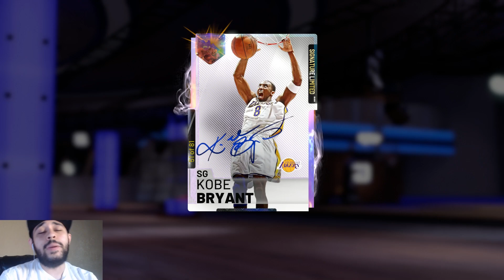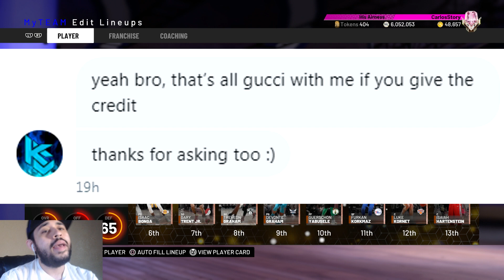KOBE'S KINGDOM #1 - THE TRUE KING OF THE LAKERS MAKES HIS RETURN IN NBA 2K19 MYTEAM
Kobe's Kingdom is FINALLY back in nba 2k19 myteam and we got some work to do! As you know, we have have the limited galaxy opal Kobe Bryant in myteam so we have to get this series started right away and upgrade our way there.

This is how we'll do the upgrading system :
Every point scored with Kobe = 100 MT
Double Double = 2K MT
Win = 3K MT
Rage Quit = 1Q = 5K / 2Q = 3K / 3Q = 2K / 4Q = 1K

Downgrades
Lose = -3K MT
Shoot under 50% = -3K MT
Score under 10 points = Lose all the MT from that episode and we also downgrade Kobe Bryant

King's Bonus
1 like = 1 MT

We'll be using the MT made in every episode to upgrade the team through the auction house and get Kobe some help.